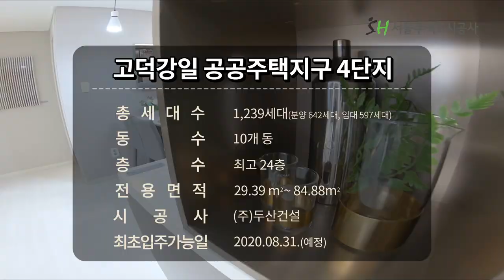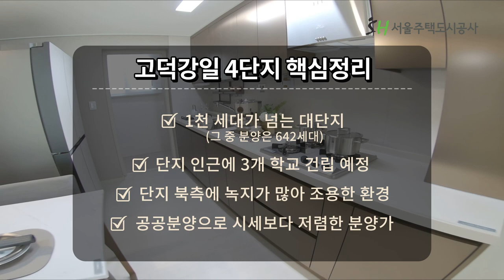보여줘, 서울홈즈! '고덕강일 4단지' 2편!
서울주택도시공사에서 9월 10일까지
고덕강일 4단지 입주자를 모집합니다!

고덕강일공공주택 4단지는 1,000세대가 넘는 대단지로,
그 중 642세대가 분양될 예정인데요~!

이에 지난 8월 30일부터 9월 1일까지 견본주택을 운영했습니다!
그런데 혹시 일정이 안 돼 방문하지 못하셨다고요?

걱정마세요~! 보여줘, 서울홈즈에서
'고덕강일 4단지' 견본주택을 보여드립니다!

2편에서는 부엌과 중간방 그리고 안방을 소개해드려요 :D

내 집 마련의 꿈을 실현하게 해줄,
고덕강일지구 4단지 공공분양에 많은 신청 바랍니다.